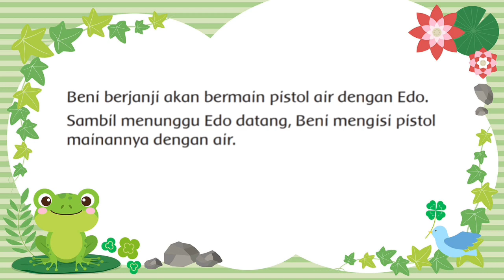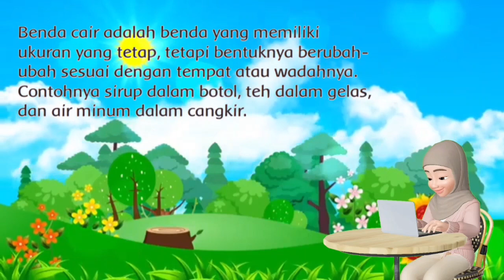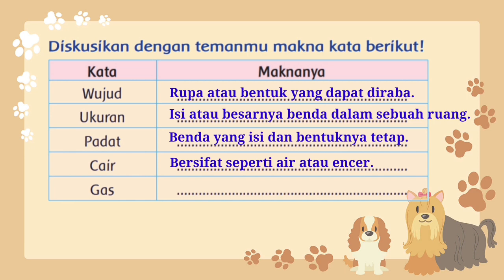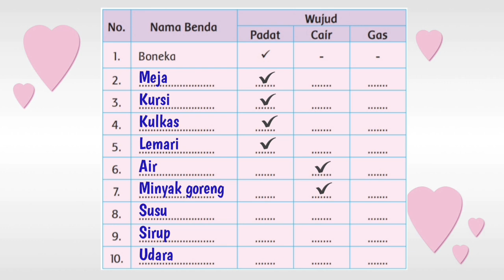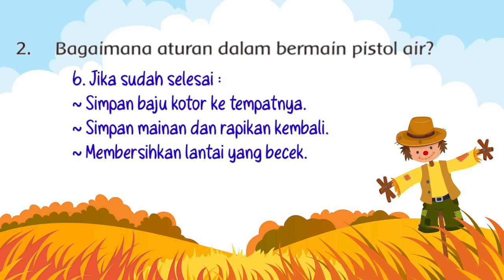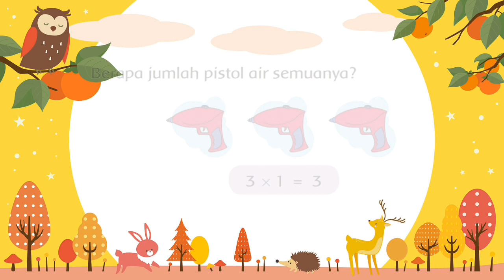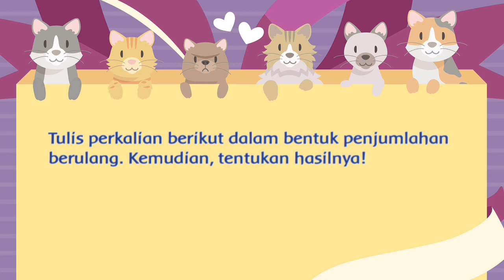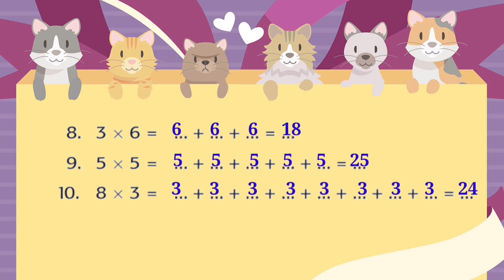MATERI TEMATIK KELAS 2 SD TEMA 2 SUBTEMA 1 PEMBELAJARAN 6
Materi dalam video ini mencakup pelajaran :
1. PPKn  KD 3.2 dan KD 4.2
2. Bahasa Indonesia KD 3.2 dan KD 4.2
3. Matematika KD 3.4 dan KD 4.4

materi bahasa indonesia kelas 2 sd tematik,
materi tematik kls 2 sd,
materi pembelajaran tematik kelas 2 sd,
materi tematik kelas 2 sd tema 2,
materi tematik kls 2 semester 1,
mari belajar tematik kelas 2 sd,
daring tematik kelas 2 sd,
tematik kelas 2 sd bermain di lingkunganku,
tematik kelas 2 sd matematika,
youtube pembelajaran tematik kelas 2 sd,